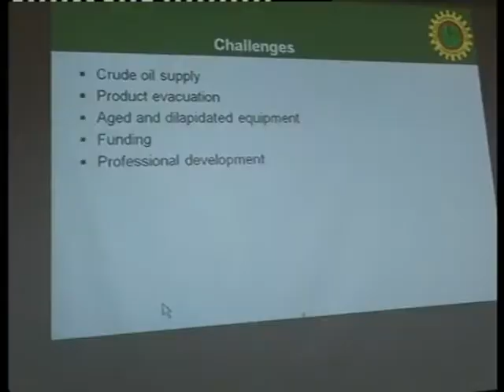PETROLEUM MINISTER INSPECTS WARRI REFINERY